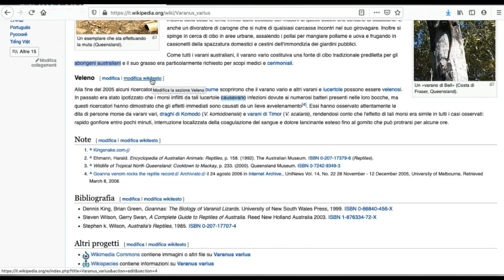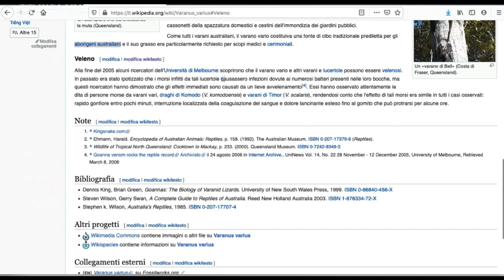Fai la tua prima modifica su Wikipedia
Istruzioni guidate per fare la tua prima modifica su Wikipedia. Il video è stato realizzato da Marta Arosio sulla base del testo contenuto nella wiki-bussola dedicata a Wikipedia, una guida realizzata da Wikimedia Italia.